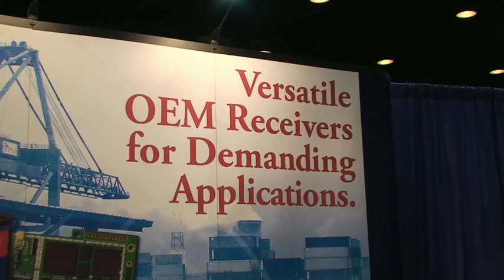64. GPSWorldTV - Septentrio Satellite Navigation at ION GNSS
GPSWorldTV talks with Peter Grognard of Septentrio Satellite Navigation at the ION GNSS 2012 conference.